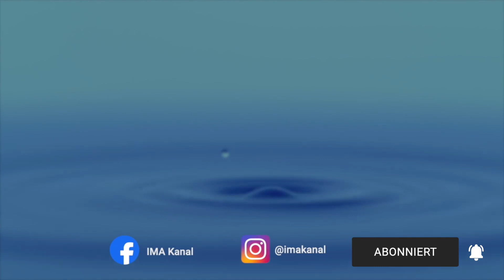DIE ILLUSION VON GELD, ZEIT & EGO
✨ IMA TRANSFORMATION CHALLENGE ✨
Der ultimative Leitfaden zu Wohlbefinden

Schaut mal bei unserem Amazon Store vorbei, wenn ihr dabei seit:
(Wir kriegen eine kleine Provision vom Amazon, die aber für euch nichts extra kostet ;))

Sharing is Caring ❤️ Teile das Video und drück den Gefällt mir Button👍, wenn es dir gefallen hat 😊